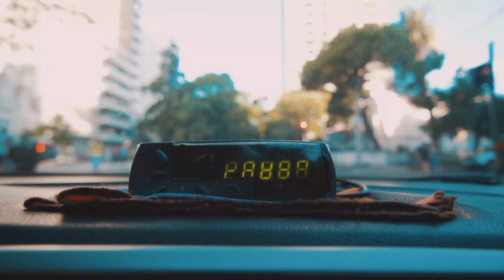Somos Micronomades - Micronomade ft. DELFINO FLOW (2021)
Thanks for Your Support / Gracias por tu Apoyo.
. Hacia años que quería lanzar esta canción y video junto a Delfino Flow.
Muchos años de amistad, de ruta y escenarios.
La ciudad de Santa Fe me ha dado grandes amigos y con gran talento.
Un Agradecimiento total a otro gran amigo que estuvo detras de camara, el gran Emi Rico.
El Mastering fue realizado por otro gran amigo, el es Daniel O´Connell, "Oko", desde Barcelona.

Esperamos lo disfruten y compartan!

Daniel O´Connell:
Micronomade is an independet artist from Santa Fe, Argentina, Riddim Maker, Bass Player, Singer and Producer Specialized in Digital Reggae. Involved in Reggae for more than 25 years.